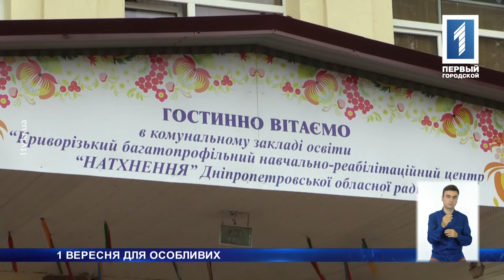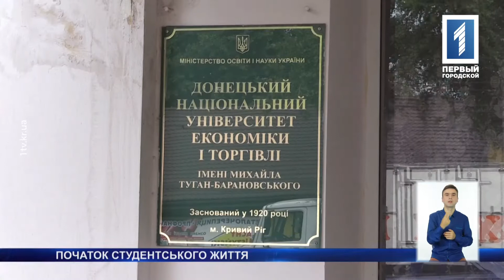«Новини Кривбасу» – новини за 1 вересня 2017 (сурдопереклад)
Першого вересня офіційно набула чинності Угода про асоціацію між Україною та Євросоюзом. Дорога розбрату: мешканці Карнаватки проти, щоб їх вулицю робили двосторонньою, бо кількість автівок збільшиться. Знову за парти: у криворізьких школах пролунав перший дзвоник. Подробиці дивіться у випуску новин з сурдоперекладом.